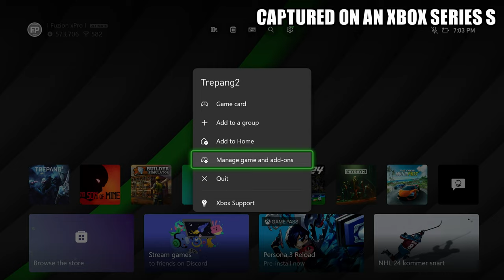Trepang2 / Trepang 2 - Xbox Series S Gameplay + FPS Test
Trepang2 Xbox Series S gameplay Trepang 2 FPS test framerate resolution Xbox Series S Trepang